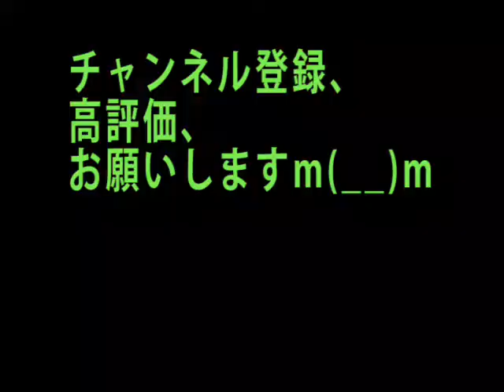WinningEleven日本代表優勝！！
WinningEleven2010の日本代表で優勝した時に撮影した動画！！
その時の動画に動画編集ソフトでBGM（音楽）と文字と音声を追加しました！！
当時、日本代表でゲームでも優勝するのは大変だった！！ｗ
2018年の今年はロシアW杯があるね！！
現実は優勝するのは難しいけれど、ベスト16を突破するぐらいは頑張って貰いたいね！！
がんばれ、日本！！